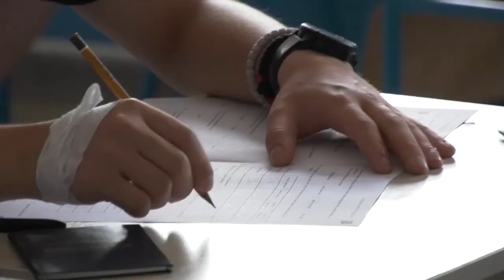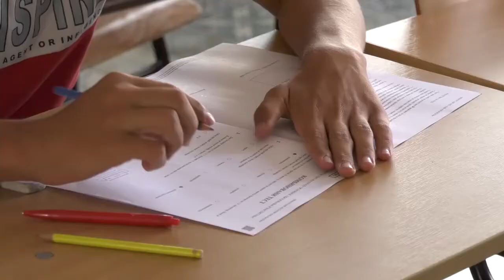Polaganje kombinovanog testa završnog ispita u OŠ "Olga Milošević"